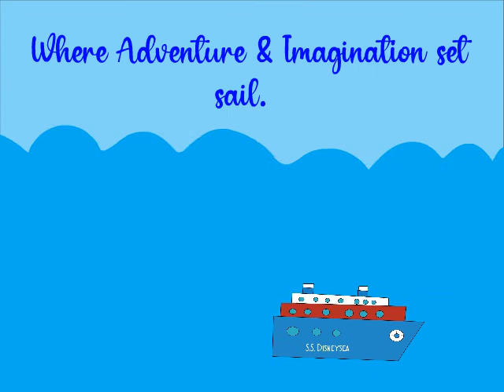Adventures at Disneysea - American Independence Day commercial (2021)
Here's my special original animated short film made primarily for all American Disney fans living in Japan in mind such as "American Independence Day" annual event in the American Waterfront theme port at Tokyo Disneysea theme park in Japan. This animated short is released on April 21, 2021.

Japanese Translation:
東京ディズニーシーテーマパークのアメリカンウォーターフロントテーマポートで開催される毎年恒例の「アメリカ独立記念日」など、主に日本に住むすべてのアメリカ人ディズニーファンのために作られた私の特別なオリジナルアニメーション短編映画です。 このアニメーションショートは2021年4月21日にリリースされます。